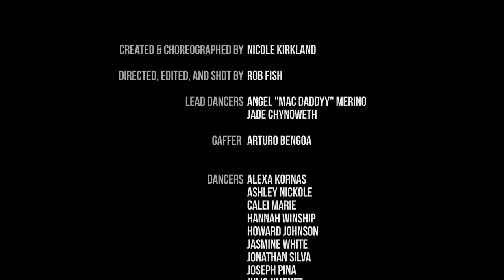Billie Eilish - “You Should See Me In A Crown” | Created by: Nicole Kirkland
Enjoy this bad-ass, cute & spooky lil vibe we made for you to celebrate most of us being home this year on Halloween! The real spooky part of this video was the stress to get it together. Lol! Also, my birthday is tomorrow!

Created, Co-directed & Choreographed by:
Nicole Kirkland

Co-directed & Edited by: Rob Fish

Effects by: Jon Hernández

Lead Dancers:
Angel “Mac Daddyy” Merino
Jade Chynoweth

Dancers:
Alexa Kornas
Ashley Nickole
Calei Marie
Hannah Winship
Howard Johnson
Jasmine White
Jonathan Silva
Joseph Pina
Julio Jimenez
Julio Marcelino
Kosi Williams
Lexi Diestelkamp
Mark Daftari
Natalie Kirkland
Natalie Schervish
Navada Heyeck
Shamoria Hardgraves
Siera “ZEN” Waterford